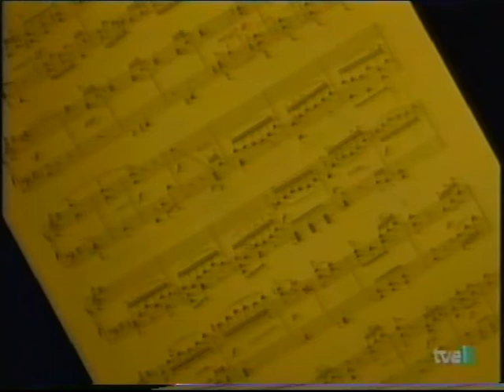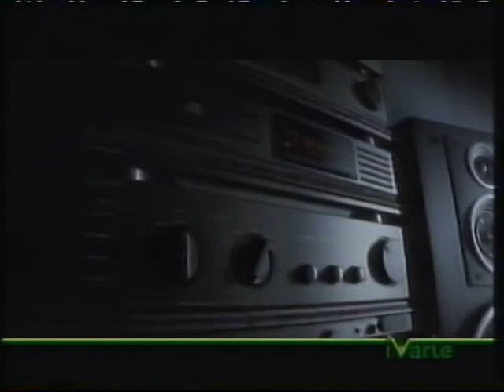Publicidad Avance 17-04-1992 TVE1 - Incluye IVARTE.